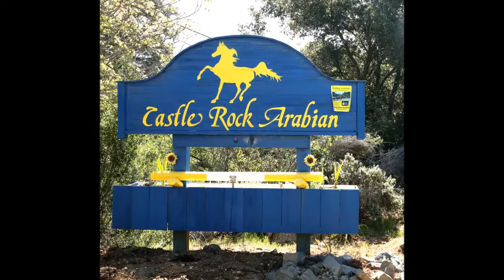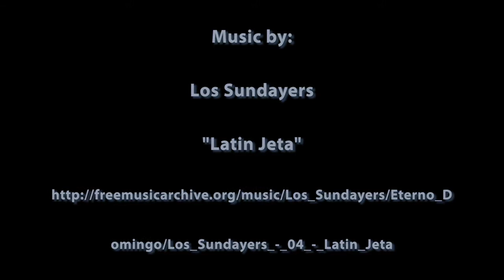Unveiling Diablo Valley: The Global Gumshoe's Quest for Hidden Treasures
Discover Diablo Valley, the hidden gem tucked between Napa and Sonoma to the north and San Francisco to the south. Join the Global Gumshoe on an exhilarating journey through this enchanting valley, where stunning landscapes and charming towns offer an affordable yet sophisticated escape. From scenic wineries and lush parks to local delights and cultural treasures, Diablo Valley invites you to savor the best of California without breaking the bank. Get ready to uncover the elegance and allure of this lesser-known paradise